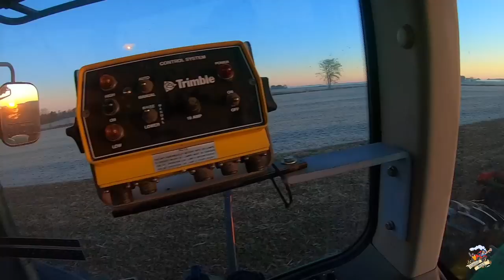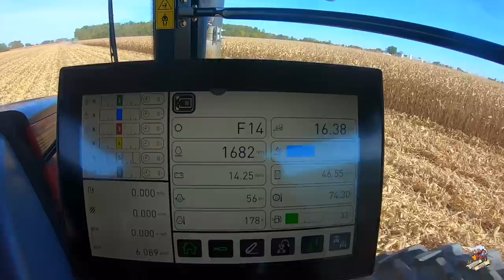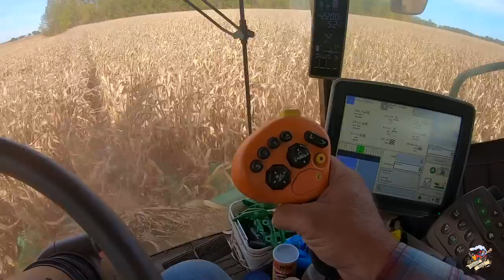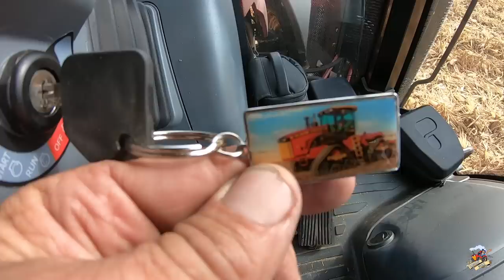FARMING Problems - Corn Harvest VLOG for October 18 & 19, 2019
Video of our harvest and tillage progress from Friday and Saturday October 18 & 19th, 2019 in southern Darke County Ohio.